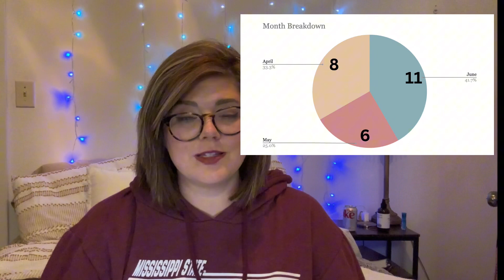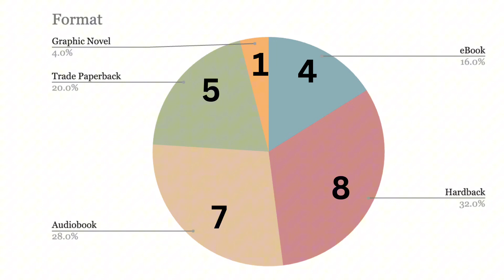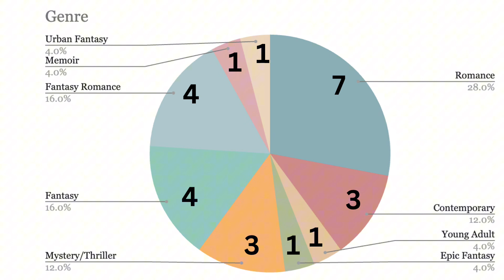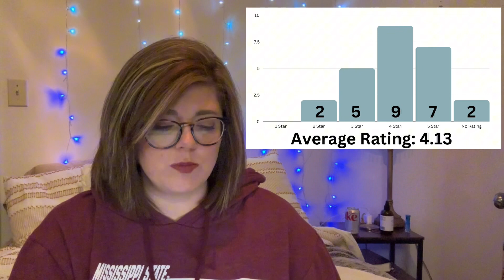Q2 Reading Stats + Channel Updates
AMAZON WISHLIST